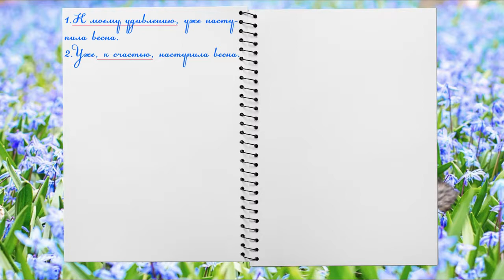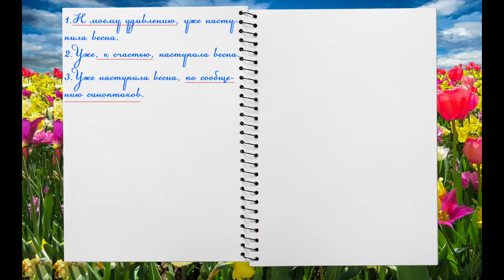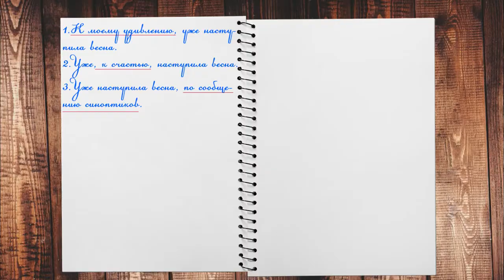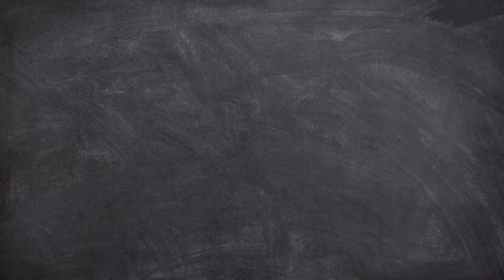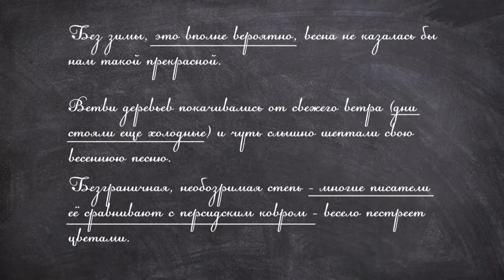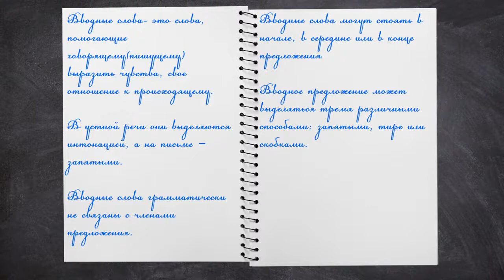8 класс. Русский язык. Вводные слова и словосочетания